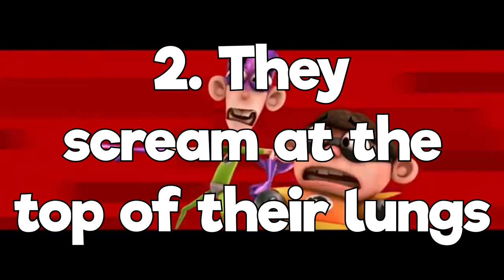Top 5 Reasons Why Fanboy and Chum Chum can Defeat Goku